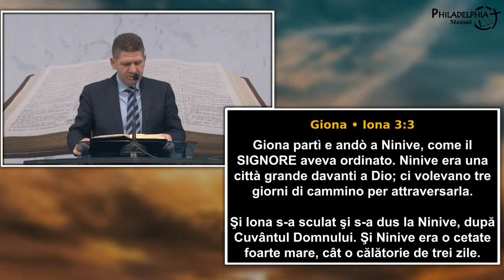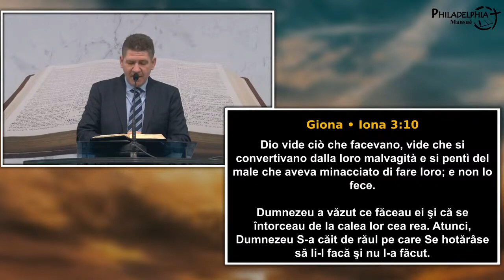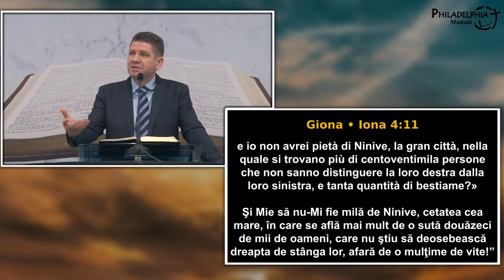Marius Livanu - Dumnezeu în cartea Iona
Biserica Philadelphia din Mansuè (TV), Italia - mesaj rostit de pastorul Marius Livanu, în data de 13 martie 2022. Predici pentru vremuri grele